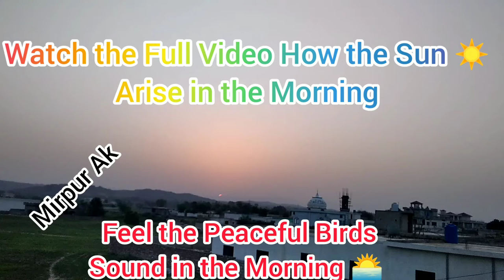Watch Full Video How to Sun arise in the Morning|Beautiful View|Mirpur azad Kashmir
Hello everyone!
How are you all. Now l am here with new all type of poetry videos. I will share my content with you . I will share love ,sad , romantic, emotional, inspirational whatsapp status free copy write. You can download and copy to upload on your youtube channel. I will give you license to edit my video and use them.
 I'll teach different methods of life, teaching methods, and will share informations..